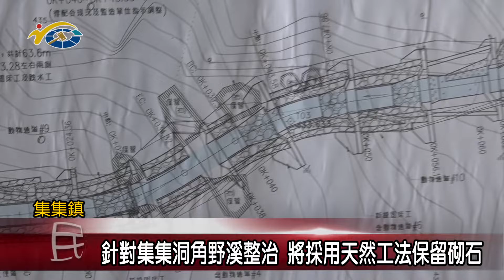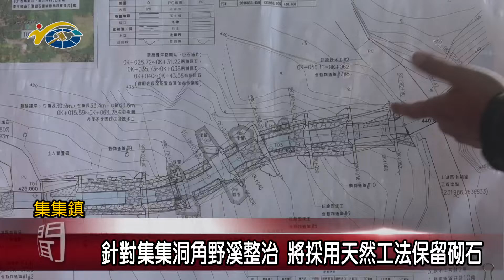20220225 民議新聞 針對集集洞角野溪整治 將採用天然工法保留砌石(縣議員 王秋淑)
集集鎮柴橋頭的洞角野溪，這幾年來每逢大雨溪水就會暴漲，除了影響農田的水土保持，也威脅到下游住宅可能發生土石流的災情。為此，縣議員王秋淑接獲民眾陳情後，會同行政院中辦前往會勘。